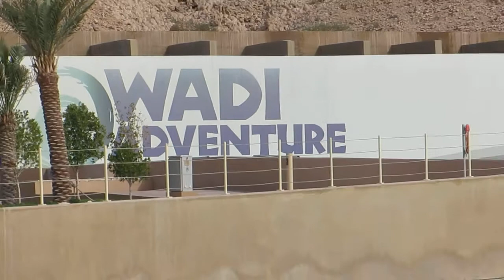SURFING AT WADI ADVENTURE, AL AIN!